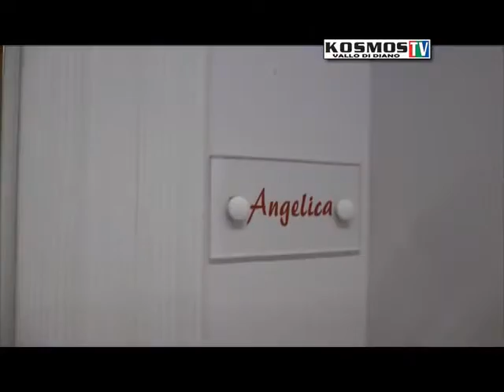Kosmoshop "B&B Vassallo" Montesano Scalo SA